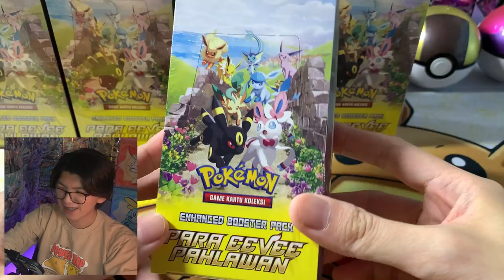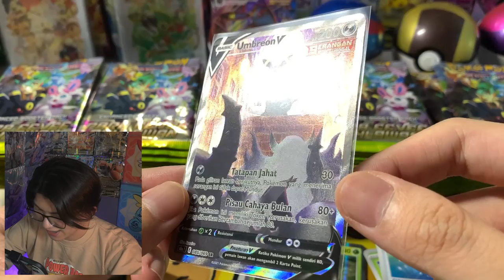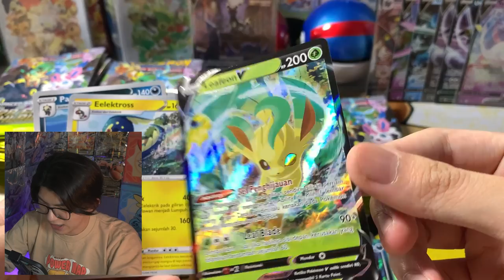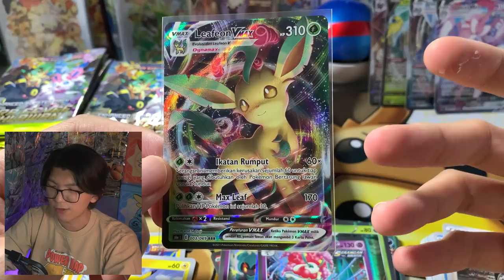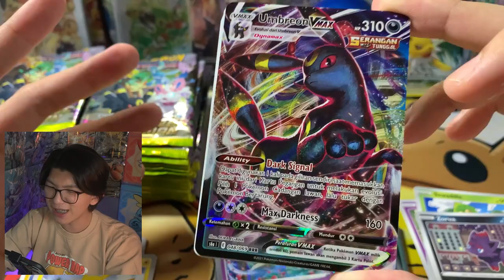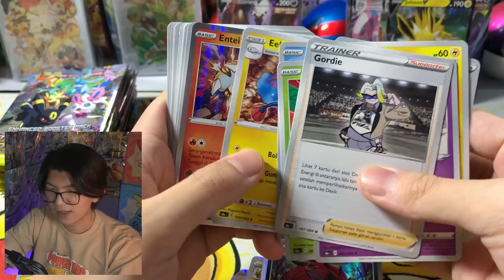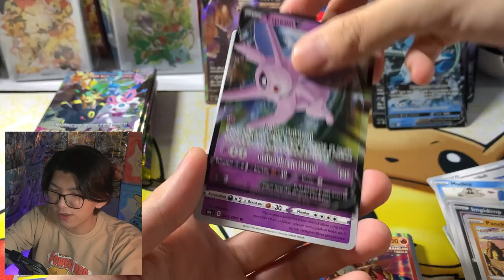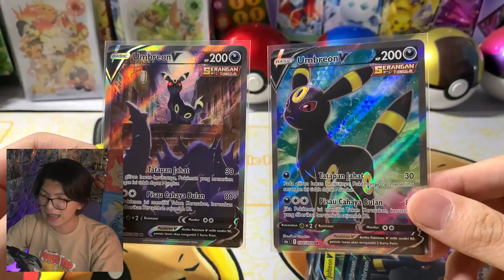HOKI TERUS~ Unboxing 100 Pack Para Eevee Pahlawan - Kartu Pokemon Indonesia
Hellow Fellow Potatoes! Akhirnya aku bisa brewek 100 pack Para Eevee Pahlawan nih buatku sendiri! Dapat apa aja yaa?? Enjoy PotatoFarm!